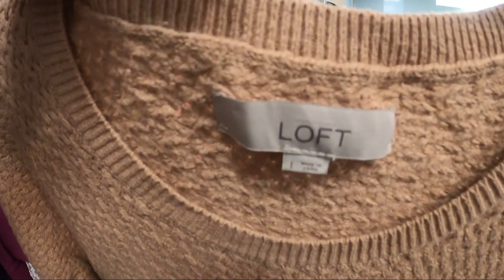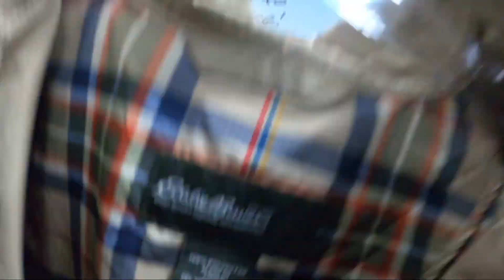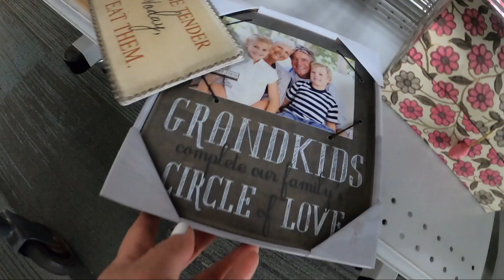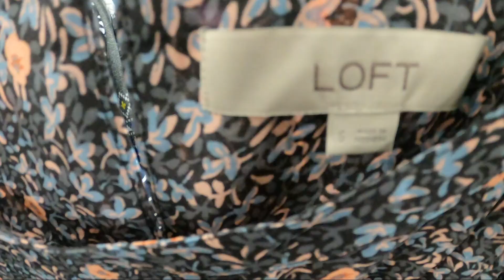Vamos a TIENDA de SEGUNDA MANO 🔥 (Goodwill) | Compras en tienda de segunda mano | Loupy limón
Mil gracias por verme, te invito a que te quedes a ver este video.

Main Camara
Lighting Kit